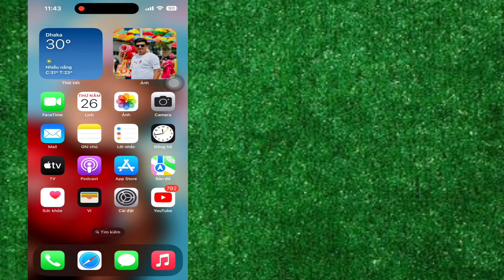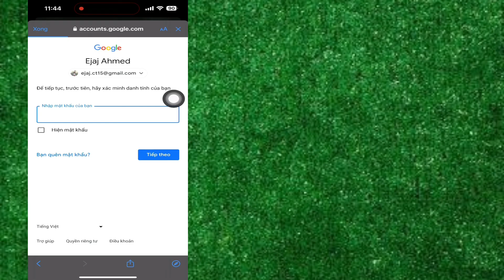Cách Xem Mật Khẩu Tài Khoản Google Trên iPhone (2023) | Xem Mật Khẩu Gmail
Ở đây, trong video này tôi sẽ hướng dẫn bạn cách xem mật khẩu tài khoản Google trên iPhone. Tôi sẽ chỉ ra quy trình dễ nhất để xem mật khẩu Gmail một cách dễ dàng. Vậy Hãy Hãy Xem Hết Video Không Bỏ Qua Để Học Cách Xem Mật Khẩu Tài Khoản Google Trên iPhone (2023) | Xem mật khẩu Gmail.

 Câu hỏi của bạn về cách xem mật khẩu tài khoản Google trên iPhone:

 Tôi có thể xem mật khẩu Google của mình trên iPhone không?
 Làm cách nào để xem mật khẩu tài khoản Google của tôi?.
 Làm cách nào để tìm mật khẩu tài khoản Google của tôi trên điện thoại?.
 Làm cách nào để tìm mật khẩu Gmail của tôi trên ứng dụng Gmail trên iPhone của tôi?.
 Cách xem mật khẩu tài khoản Google của bạn trên iPhone.